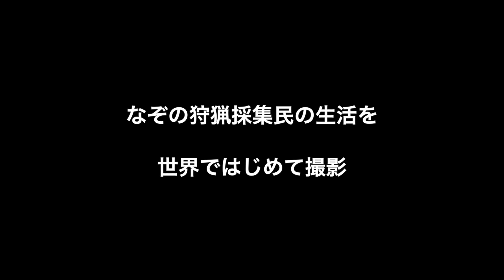映画『森のムラブリ インドシナ最後の狩猟民』予告編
タイやラオスの山岳地帯で狩猟採集生活を送ってきたムラブリ族を撮影したドキュメンタリー。平地で暮らす人々にほとんど姿を見せず、森の中を自由に移動してノマド生活を過ごしてきた少数民族の姿をカメラが捉える。『ムネオイズム ～愛と狂騒の13日間～』などの金子遊が監督と撮影などを手掛け、言語学者の伊藤雄馬氏が現地コーディネーターと字幕翻訳などを担当。これまでほとんど知られることのなかったムラブリ族の姿を、およそ2年にわたり追いかけた。
配給: オムロ
配給・製作: 幻視社